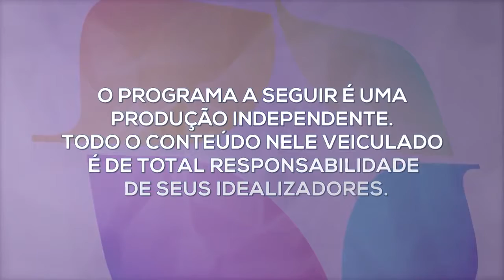MANHÃ PROFÉTICA Agindo Deus, quem impedirá | Pr. Sílvio Santos